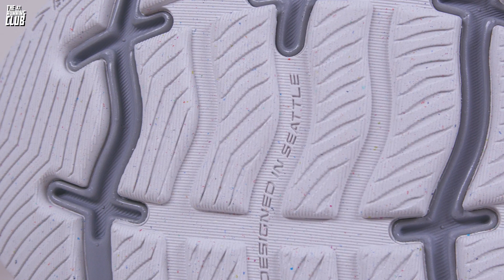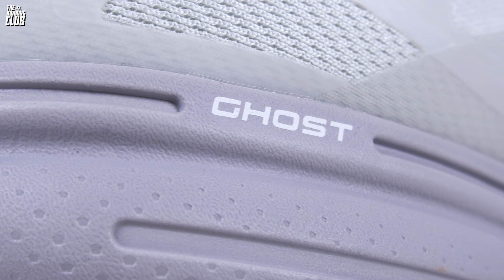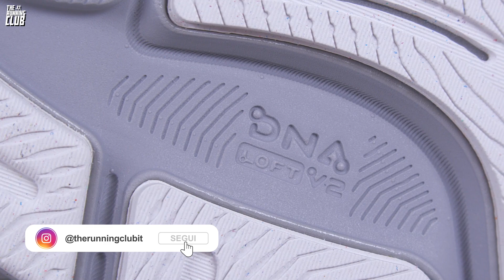Ghost 15 Green Silence: first look della scarpa super riciclata di Brooks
L'ammiraglia di casa Brooks, la Ghost, torna in una veste tutta nuova per la sua 15 edizione: la versione Green Silence, che si caratterizza per per l’utilizzo di processi e materiali a basso impatto ambientale. Dario Marchini le ha provate per qualche uscita e questi sono i suoi primi commenti.